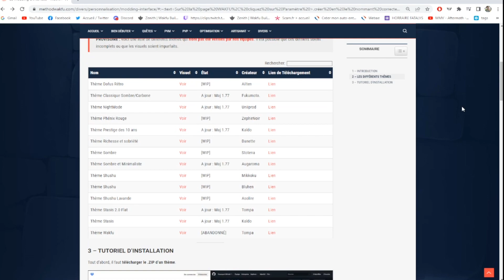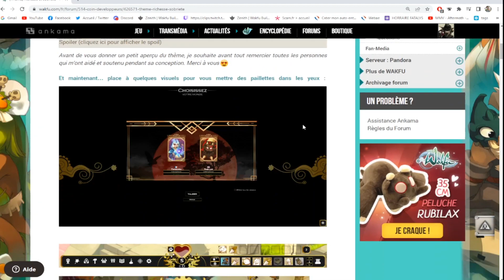Guide ULTIME du Débutant sur WAKFU ! Deviens un pro grâce à nos Astuces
➡️Raizen
- Dynaamo
- Raizenoff
- Amci-Steel
➡️Ecart
- Ecart-L'Air
- Ecart'Bleu
- Ecart-Naval

🔇Tags (ignore)